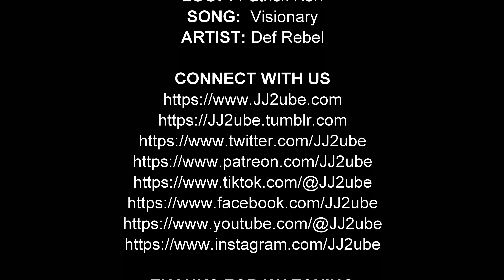Seth Rollins Custom Titantron ("Visionary")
LOOP: @patrickkorf
LOGO: Unknown
SONG: Visionary
ARTIST: Def Rebel

Be sure and give us a THUMBS UP and consider leaving a comment below with your thoughts and what you’d like to see in the future; and don’t forget to hit that subscribe button to follow along!

ABOUT IGNITION
JJ2ube Wrestling’s IGNITION is a storyline-based hand-fed series with new multi-match episodes airing every Sunday and Thursday at 4pm, exclusively on YouTube; featuring action figure superstars from across all major promotions coming together to battle it out for championchip glory and in-ring supremacy.